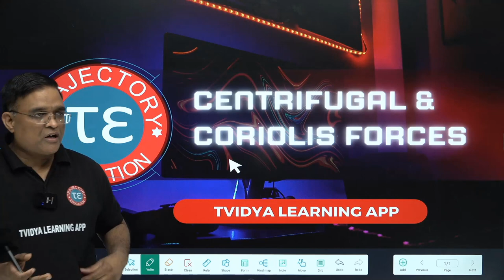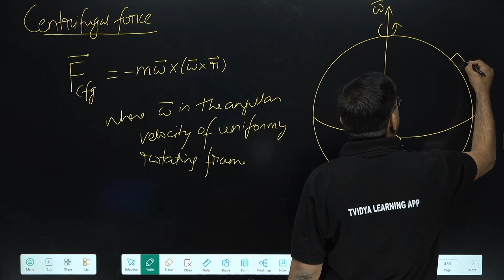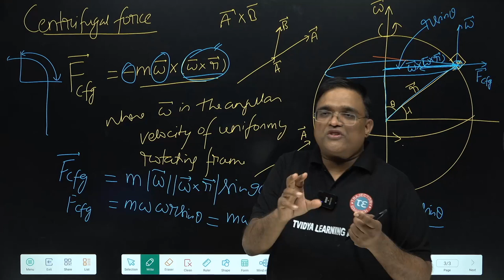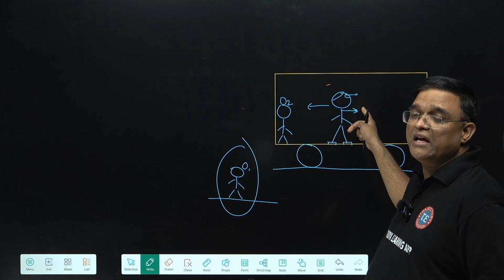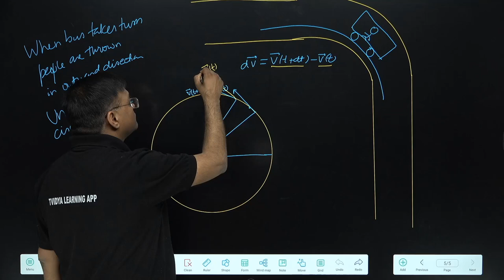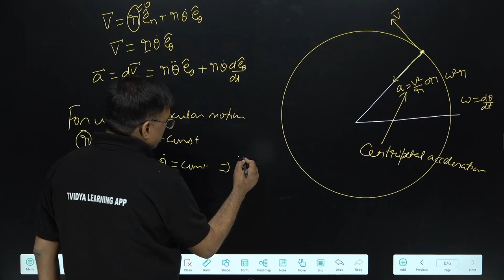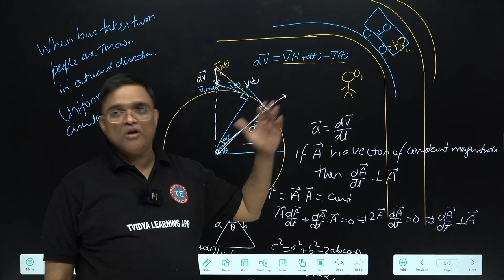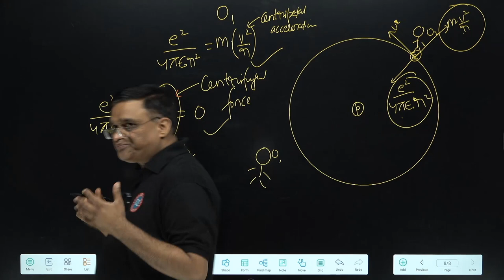IIT JAM | CSIR NET | CENTRIFUGAL FORCE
Centrifugal force is an apparent force that arises in a rotating frame of reference. It appears to act on an object moving in a circular path and is directed away from the center of rotation. The centrifugal force is a result of the inertia of the object, which tends to keep it moving in a straight line, combined with the curvature of the circular path it follows.

In reality, the centrifugal force is not a true force, but rather an artifact of the choice of reference frame. From an inertial reference frame (a non-rotating frame), there is no centrifugal force acting on the object. Instead, the actual force acting on the object is the centripetal force, which is directed towards the center of rotation and is responsible for keeping the object moving in a circular path.

The magnitude of the centrifugal force depends on the mass of the object, the speed at which it is moving in the circular path, and the radius of the path. As the speed or radius increases, the magnitude of the centrifugal force also increases.

Centrifugal force has many practical applications, including in centrifuges used in laboratories and industrial processes, in amusement park rides, and in the design of curved roads and racetracks. However, it is important to note that the apparent centrifugal force is not a true force and should not be confused with the actual force acting on an object moving in a circular path.

TRAJECTORY EDUCATION
ONLINE AND OFFLINE COACHING FOR IIT JAM, MCA ENTRANCE,BIOTECH ENTRANCE,CSIR NET,GATE